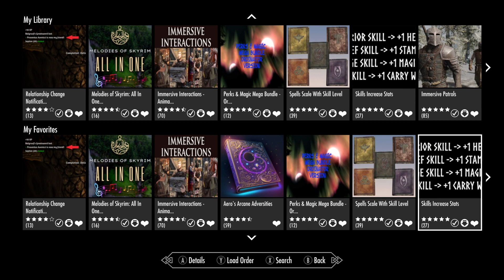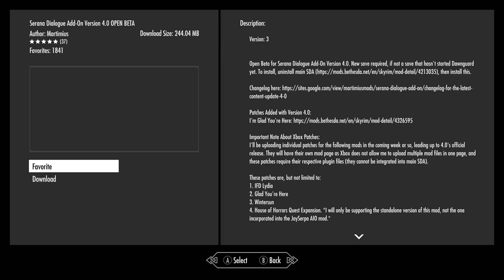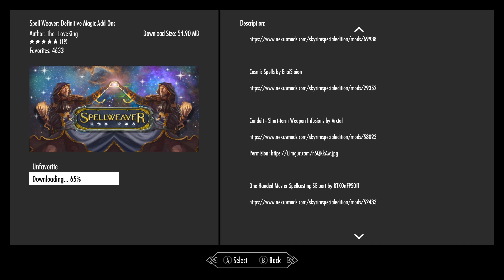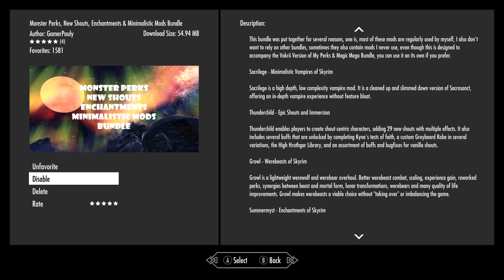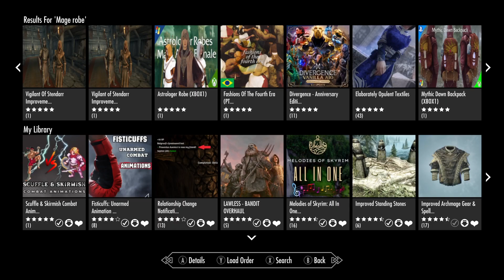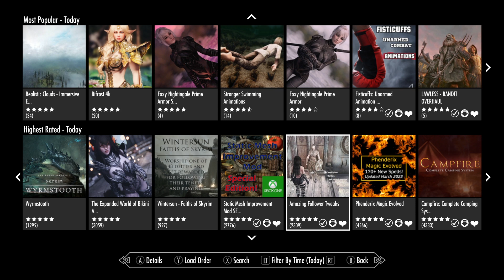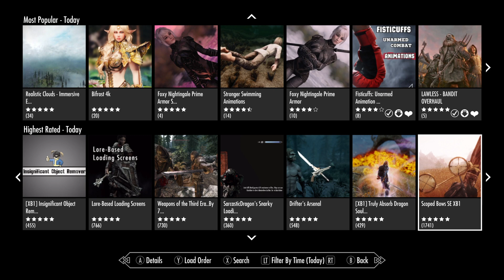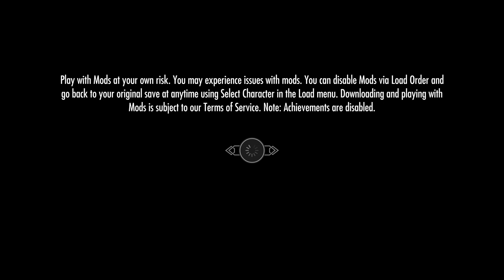It's Better, But I Can Do Better.. | Skyrim | Modded Survival Playthrough | Part 2